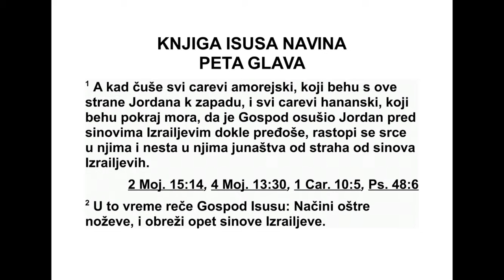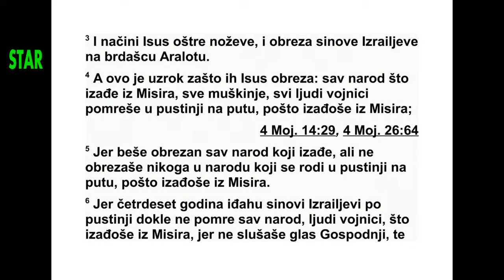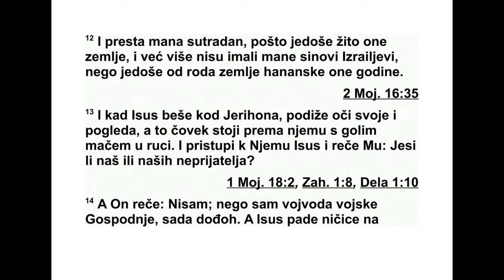ISUS NAVIN PETA GLAVA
5Када су сви аморејски цареви са западне
стране Јордана и сви ханански цареви поред
мора чули да је Господ пред Израеловим си -
новима исушио воду у Јордану док га нису
прешли, срце им се почело топити од страха
и клонули су духом пред Израеловим синовима.

2 Тада Господ рече Исусу: „Направи ножеве
од кремена и поново обрежи Израелове
си нове, по други пут.” 3 Исус је направио но -
жеве од кремена и обрезао Израелове синове
код Гавајат-Аралота.* 4 А ево зашто их је
обрезао: Цео народ који је био изашао из
Егип та, то јест сви мушкарци, ратници, по -
мр ли су у пустињи док су били на путу после
изласка из Египта. 5 Сви они који су изашли
били су обрезани, али након што су изашли
из Египта нико од оних што су се родили у
пустињи током путовања није био обрезан.
6 Израелови синови су ишли по пустињи че -
трдесет година док нису помрли сви мушкар -
ци, ратници, који су изашли из Египта и који
нису послушали Господњи глас. Њима се
Гос под заклео да им неће дати да виде зе -
167 ИСУС НАВИН 3,17 - 5,6
*5,3 „Гавајат-Аралот” значи „брдо обрезања”.
мљу за коју се Господ заклео њиховим праочевима
да ће им је дати, земљу у којој тече
мед и млеко. 7 На њихово је место подигао
њи хове синове. Њих је Исус обрезао јер су
били необрезани, зато што се током путовања
нису обрезивали.
8 Кад је цео народ био обрезан, остали су
на свом месту у логору док се нису опоравили.

9 Тада Господ рече Исусу: „Данас сам с вас
скинуо египатску срамоту.” Зато је то место
названо Галгал* и тако се зове све до данас.
10 Израелови синови остали су улогорени
у Галгалу, и увече четрнаестог дана у месецу
прославили су Пасху у пустим равницама
код Јерихона. 11 А сутрадан после Пасхе,
баш тог дана, почели су да једу од рода са
зе мље, бесквасни хлеб и печено зрневље.
12 Следећег дана, када су јели од рода са
земље, мана се више није појављивала. Тако
Израелови синови више нису добијали ману,
и те године почели су да једу плодове ха -
нан ске земље.
13 Кад је Исус био код Јерихона, подигао
је очи и погледао, а пред њим је стајао чо -
век с мачем у руци. Исус му је пришао и упитао
га: „Јеси ли на нашој страни или на страни
наших непријатеља?” 14 А он му одговори:
„Ни на једној; ја сам дошао као кнез Го -
сподње војске.” Тада Исус паде ничице на
зе мљу и дубоко се поклони па му рече: „Шта
мој господар заповеда свом слузи?” 15 А
кнез Господње војске одговори Исусу: „Изуј
сандале са својих ногу, јер је место на коме
стојиш свето.” Исус је то одмах учинио.